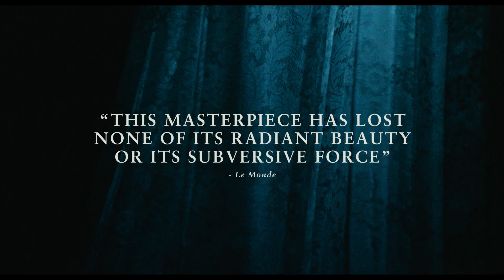Radiance #51 Misunderstood (Luigi Comencini, 1966) New Trailer